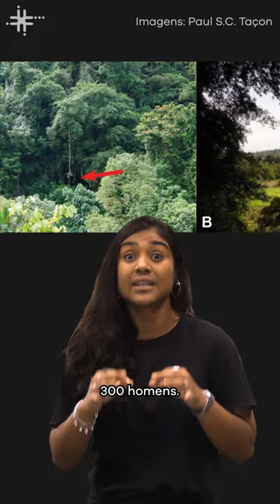Parede de caverna na Malásia conta história de resistência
Pinturas rupestres nas paredes de uma caverna na atual Malásia contam a história de resistência do povo indígena do interior da ilha de Bornéu contra os governantes malaios nos tempos da colonização inglesa. É o que concluiu uma pesquisa usando datação com radiocarbono.

Apresentação: Monyse Damasceno
Roteiro: Ana Monteiro e Tiago Marconi
Câmera: Mario Gonçalves Neto
Som: Lucas Stefanuto
Edição e animação: Bruno Ferreira
Arte: Henrique Matheus
Direção: Tiago Marconi
Idealização: Carla Augusta